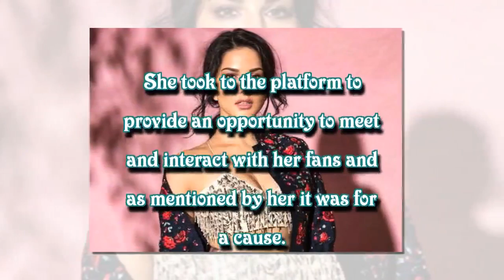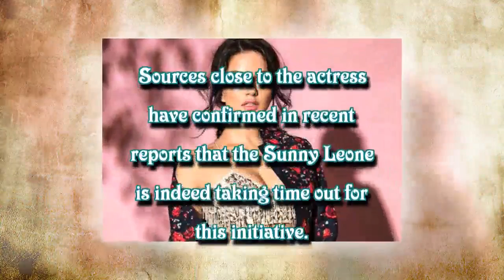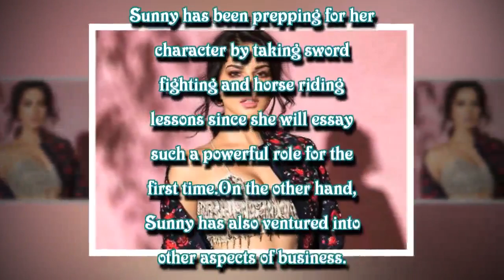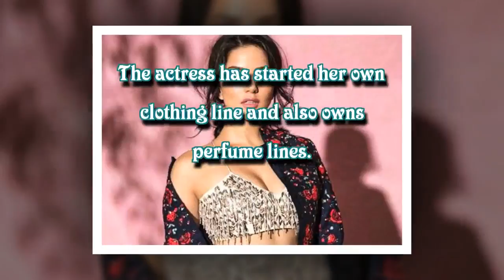Now fans can have LUNCH with Sunny Leone but it is for a cause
Last week, Sunny Leone took to social media to invite her fans for a lunch date with the actress. She took to the platform to provide an opportunity to meet and interact with her fans and as mentioned by her it was for a cause. The actress is supporting a cause that works for the treatment of leukemia and lymphoma patients. But besides encouraging this initiative, did you know that Sunny is aiming at raising $2500 from it too.